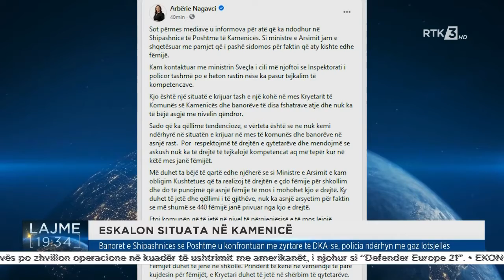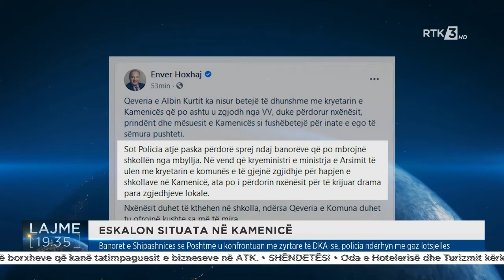Banorët e Shipashnicës së Poshtme u konfrontuan me zyrtarë të DKA-së, policia ndërhyn me gaz lotsj